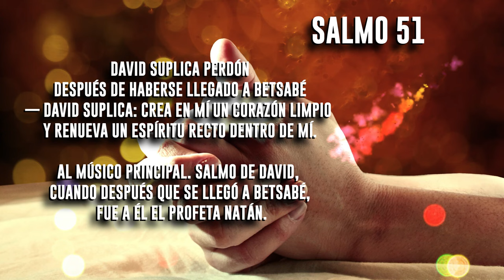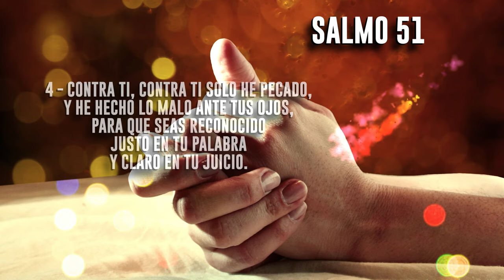🙏🏼 ORACION PARA PEDIR PERDON A DIOS 🙏🏼